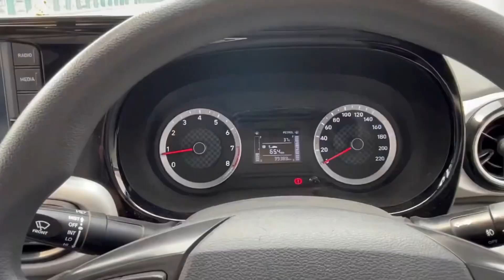Drag race🚀 Hyundai Exter Amt vs Hyundai grand i10 Nios CNG | Manual vs automatic | shoking results.